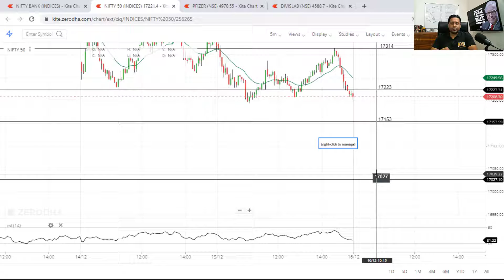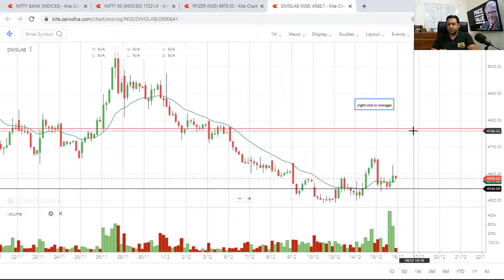BEST STOCKS TO BUY TOMORROW 16th DEC | Breakout Stocks | Intraday Trading Strategy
✅ Don't MISS these HIGH-PROFIT STOCKS to Make Money in Stock Market

I am listing Top Money Making Trade for Tomorrow. These are the Top Stock to Buy on Nifty Tomorrow. I am on a mission to help people Make Money Online in Stock Market.

Watch the video to know the exact buy price and take profit price..
Intraday Trading Strategy with breakout stocks.